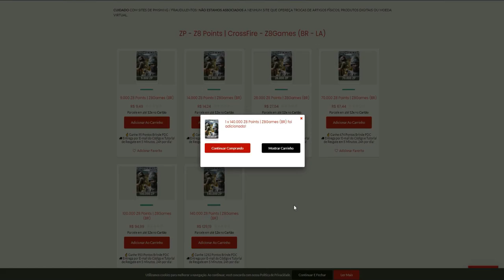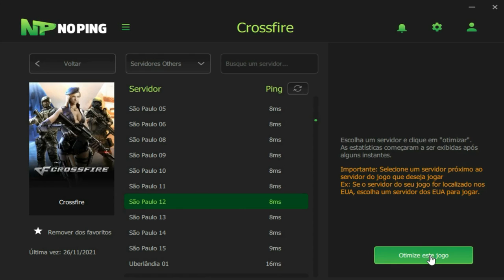ATÉ no MITO eu vejo TELA FEIA😂